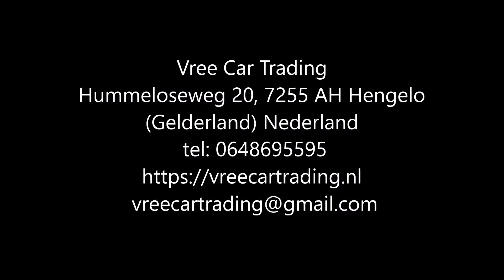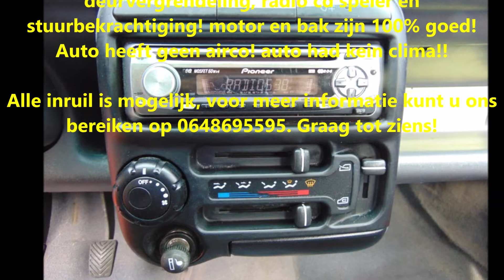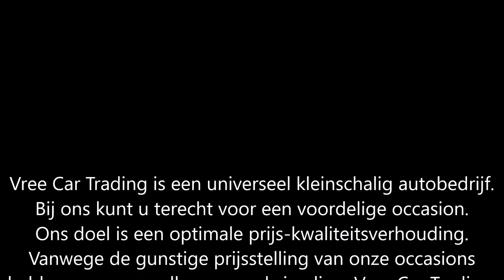Vree Car Trading | Hyundai Atos 1.1 | STUURBEKR. | NAP | occasions hengelo gld | ©Henny Wissink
Hyundai Atos 1.1 | BJ2005 | Rood | STUURBEKR. | RADIO CD | NAP | (SOLD / VERKOCHT)

Goed rijdende Hyundai Atos welke voorzien is centrale deurvergrendeling, radio cd speler en stuurbekrachtiging! motor en bak zijn 100% goed! Auto heeft geen airco! auto had kein clima!!

Merk & Model:Hyundai Atos
Bouwjaar:2005
Uitvoering:1.1
Kenteken:57-RL-SR
Carrosserie:Hatchback
APK tot:08 Juli 2022
Brandstof:Benzine
Kilometerstand:183.822 km NAP
Transmissie:Handgeschakeld 5 versnellingen
Energielabel:C
Verbruik:16,95 km/l
Motorinhoud:1.086 cc
Topsnelheid:146 km/h
Vermogen:59 pk

Opties:
• Centrale vergrendeling
• Elektrische ramen
• Elektrische buitenspiegels
• Radio
• Startonderbreker
• ABS
• Airbags

Hummeloseweg 20
7255 AH Hengelo GLD